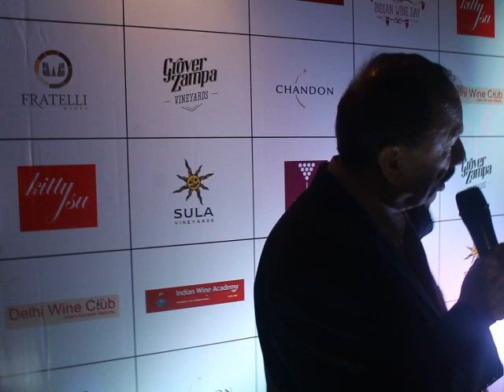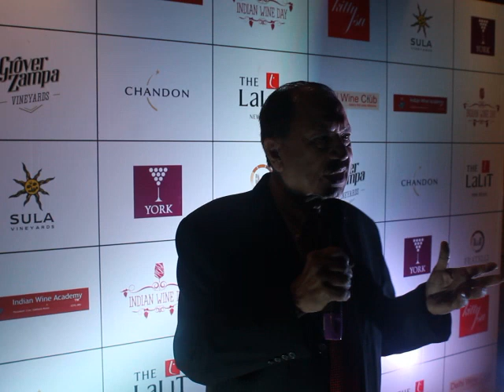Welcoming guests to 2nd Indian Wine Day